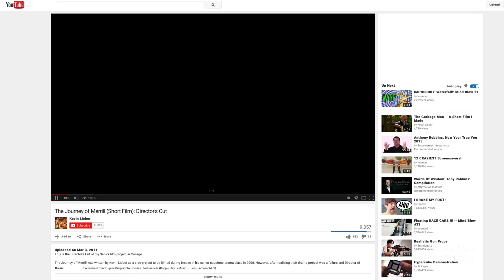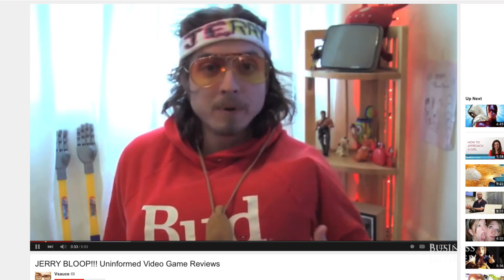How Vsauce Became YouTube's Most Popular Science Network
Kevin Lieber made his first YouTube channel in 2006 as an outlet for his comedy projects and made his first appearance on 'Vsauce' as a comedic character he'd created by the name of "Jerry Bloop."

Now, Lieber is the host of 'Vsauce2' –one of three main 'Vsauce' channels focused on science and education, with a fanbase of around 15 million subscribers.